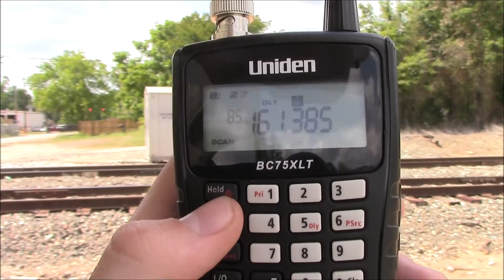Railfanning the Diamond at Conroe, TX 6/13/2018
After 3 failed attempts in a row to catch the Santa Fe Warbonnet (BNSF 694) which still had it's original RS3L on the RDV0011 local I gave after it having power swapped at Silsbee with a BNSF T4 and D9. I Only got some drive by shots of it in the yard or behind the fence standing on my bumber to get shots of it idling.
Train 1 -UP LHR02
UP EMD GP60 1112
UP EMD GP60 1006
Horn-MP K3LA

Train 2 -BNSF L-RDV0011-13I
BNSF GE ET44C4 3955
BNSF GE C44-9W 4388
Horn-3rd Gen. K5HL

Train 3 -BNSF H-TPLSSB1-13A
BNSF GE ES44C4 7056
BNSF GE C44-9W 4723 (Microsoft Train Simulator Unit)
Horn-3rd Gen. K5HL